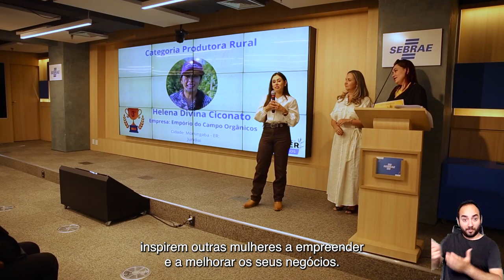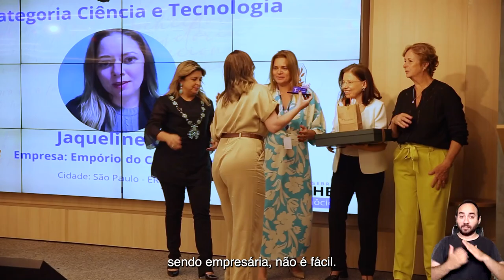Singularidade Delas | Prêmio Sebrae Mulher de Negócio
🥇As vencedoras da etapa estadual do ‘Prêmio Sebrae Mulher de Negócios’ são as entrevistadas desta edição do ‘Singularidades Delas’. O resultado foi anunciado em 8 de outubro, quando 15 finalistas, originárias de diferentes regiões do estado de São Paulo, participaram de uma cerimônia no auditório do Sebrae-SP. A disputa envolveu 266 empreendedoras, que se inscreveram em uma das cinco categorias da premiação e passaram por uma banca avaliadora.

Participaram da conversa as vitoriosas:🏆Carolina Sachetto Panini (categoria Pequenos Negócios), 🏆Cleicy Alves de Brito (Produtora Rural), 🏆Geni Moreira dos Santos (Microempreendedora Individual), 🏆Maria Paula Beltran (Ciência e Tecnologia) e 🏆Karen Patricia Reis Figueiredo (Negócios Internacionais).